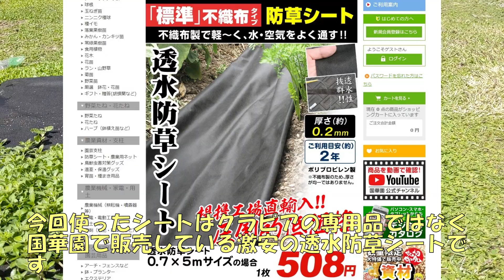激安防草シートでもイケるじゃんクラピア通根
シートはクラピアの専用品ではなく国華園で販売している激安の透水防草シートです、専用シートの三分の一程度の値段なので根が通るか心配でしたが、しっかりと通根してくれました。
尚、生育状況は植え付けた地域の気候及び土壌環境や植栽方法によって左右されます、全てのクラピアが動画の内容と同じになるとは限りませんのでご了承ください。

ミドリス楽天市場店、親切丁寧でレビュー・口コミ評価が五つ星のクラピア販売店です（出店会社：ミドリス株式会社）
クラピア育て隊オンラインショップ、生産元のグループ会社なので安心＆サポートが充実しています（サイト運営元：株式会社エスビーエル）

緑の温もりを感じる庭づくり～クラピアちゃんねる～、寒い地方でも育つグランドカバープランツと猫の生育記録です（楽天ブログ）
クラピアーシング健康法～クラピアちゃんねる～、アーシングプランツ「クラピア」を使用した健康法を紹介します（Amebaブログ）

※ クラピア ® は、株式会社グリーンプロデュースの登録商標です。
※ ミドリス ® は、ミドリス株式会社の登録商標です。
※ 動画のBGMは甘茶の音楽工房様が制作された楽曲を使用しています。